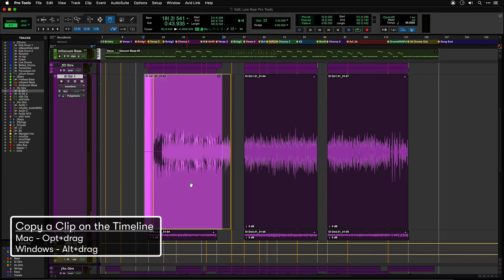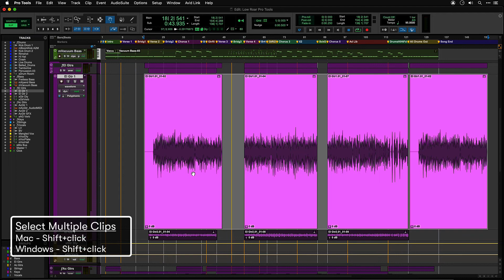Pro Tools - Quick Tips - 4 - 編集ツール